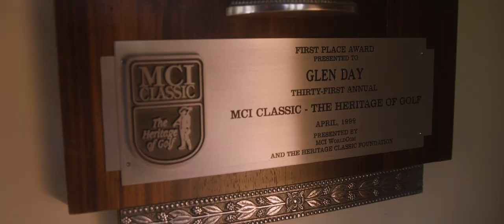For PGA Golfer Glen Day Tree of Life Seeds CBD Products Are A Must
PGA Golfer Glen Day sits down with Tree of Life Seeds and discusses how CBD has improved his day to day life. He works hard on the links and relies on Tree of Life Seeds products to feel great. Glen said he wished he'd found the products years ago!

Glen Edward Day (born November 16, 1965) is an American professional golfer who plays on the PGA Tour and PGA Tour Champions.

Day was born in Mobile, Alabama, and raised in Poplarville, Mississippi, by his mother Jeanne Bass Day. Jeanne was widowed at the age of 28 when Glen was approximately 2 years of age. His grandfather Glyndol Bass, was young Glen's primary male role model. Bass, an avid golfer and member at Pearl River Valley Country Club just outside Poplarville, started Glen playing golf when he was 2 to 3 years of age. By the age of 10, he held a 5 handicap and was able to regularly shoot par on 18 holes. He graduated from Poplarville High School in 1983, attended the University of Oklahoma, then turned professional in 1988. He has one sister, Danielle, and is married to the former Jennifer Ralston. They have two daughters, Whitney Elizabeth, born in 1994 and Francis Christina, born in 1996.

Day was the first golfer to win a professional tournament using the Nike Golf Ball by defeating Payne Stewart to win the 1999 MCI Classic played at the Sea Pines Plantation Harbor Town Golf Links, Hilton Head, South Carolina. It was his 154th PGA Tour start and his only PGA Tour win. In 2000, the first of two top-10s came at the first event of the season with a T-8 in the Mercedes Championship. In 2001, he came in 4th in the MasterCard Colonial, and tied for 6th in the AT&T Pebble Beach National Pro-Am. In his forties, Day split his playing time between the PGA Tour and the Nationwide Tour. He later joined the PGA Tour Champions after turning 50.

Day is notorious for being an extremely deliberate player on the golf course. In fact, the moniker "All Day," was hung on him by the legendary Jack Nicklaus. Day is one of the few golfers to receive a slow play penalty in a non-major (1995 Honda Classic).

Day is also a golf course architect, forming Day-Blalock Golf Course Design with Alan Blalock in 1999. He has featured in the top 50 of the Official World Golf Rankings, peaking at 30th in 2000.

Day resides in Little Rock, Arkansas.

Our Focus
We devote ourselves to the honesty, integrity and stewardship of our contribution. Tree of Life Seeds is guided by our aim to ensure the delivery of principled business. We strive for continuous improvement and to uphold the standards of positive impact within the Hemp trade.

Leadership
Our truly unique leadership team adheres to the Tree of Life Seeds philosophy of Honesty, Integrity and Stewardship. Through these principles, we feel that the Hemp Industry will reach its full potential as a true agricultural crop in the United States.

CBD Oil Products
Shop our line of CBD Oil Products! From our CBD Drops and Topicals to Edibles and Pet Products, we have something for everybody.